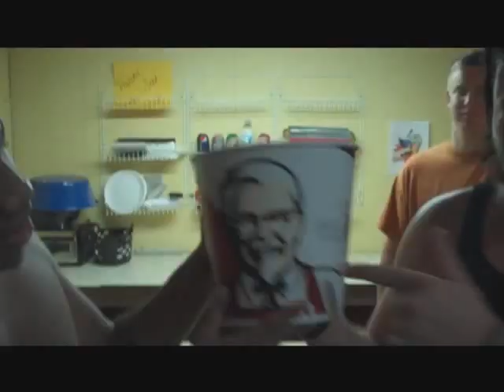KYBFTW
A special video highlighting the exploits of the Kentucky Buffet: "Original Recipe" Matt Cage & "Extra Crispy" Alex Castle.